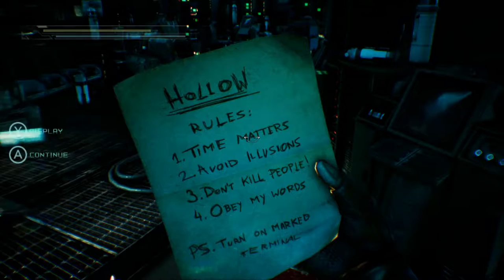J.J. Abrams' masterpiece - Hollow: Ep. 1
Stephen plays Hollow and feels hollow.
But at least it's perfectly clear what he's supposed to do and where he's supposed to go.